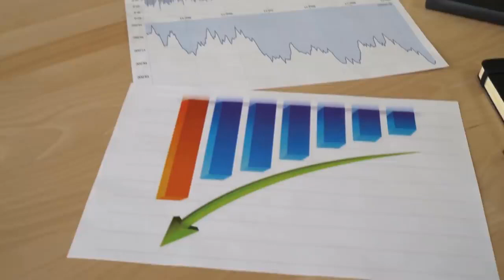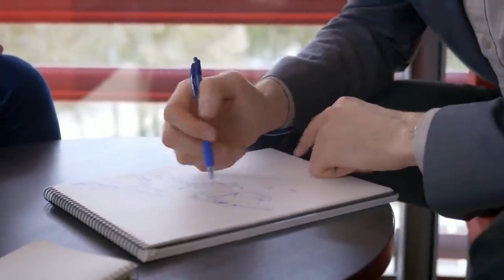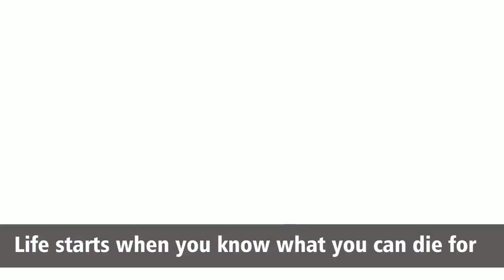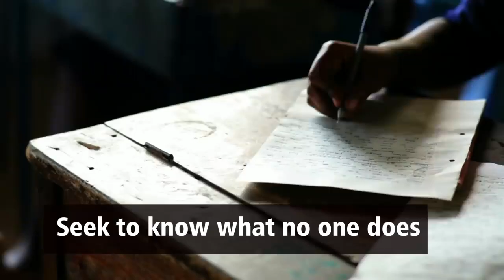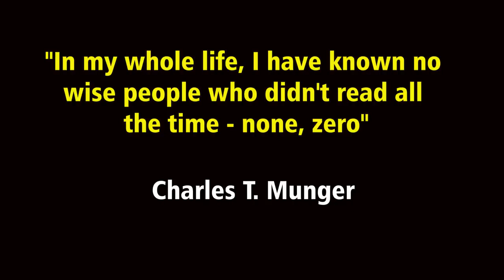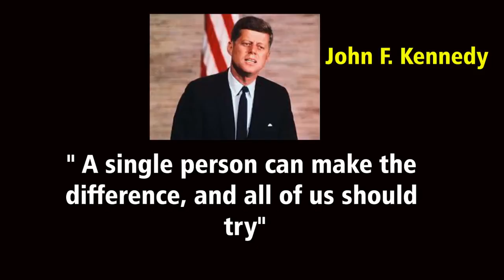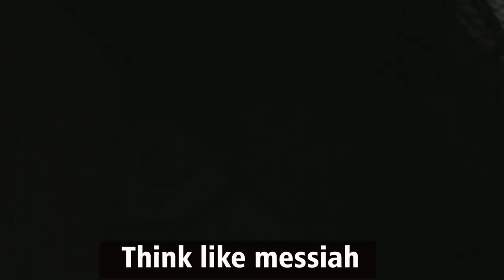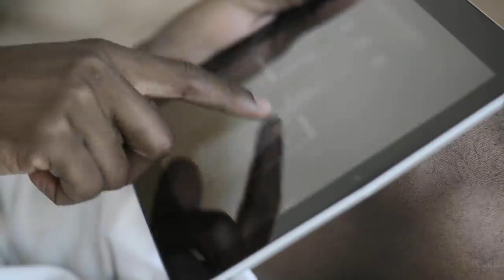Top 10 of The Most Successful Lessons Biography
Most people measure us by our accomplishments — what we’ve done. In my experience, most people compile their track record of accomplishments BY MISTAKE; that is, we don’t have a plan, we simply react to opportunities as they arise. In other words, our accomplishments are externally motivated, not internally driven. What this argues for, of course, is a consciousness of mission — what each of our lives is really about. That’s what this short article will discuss — your Personal Mission Statement. A Personal Mission Statement will help you to organize your entire life — your time, your thoughts, your priorities. Actually, a personal mission statement, conscientiously developed, will change the way you view everything in your life.

Your personal mission statement will force you to constantly re-evaluate who you are, what you’re about, and what you’re doing. As an example, just look at the Constitution of the United States. The essential mission statement there is “…to create a more perfect union.” Where would we be as a nation today if they had not outlined the goals and hopes of a new nation in those terms?

The basics of a mission statement are as follows:

1. Make it short and to the point. Nelson Mandela’s mission statement, developed over his 27 years in prison in South Africa, says just this: “End Apartheid.” Another great mission statement was developed by Abraham Lincoln upon his inauguration as President. “Preserve the Union.” Note that mission statements can change. Perhaps a mission is accomplished. Franklin Roosevelt started his presidency with a mission to “End the Depression.” By the time that was almost done another threat had arisen and the United States had become involved in World War II. Now the mission statement was “End the War.”

2. Keep your mission statement short, to the point, simple. Use direct language. Be sure that a 12-year-old could understand the statement and you’ll be more or less on track.

3. Make it memorable so it can be burned into your consciousness. The rule of thumb here is that if you can’t recite it from memory, it’s too long and too complicated. Remedy: simplify, condense, “laser” your thought process until you’ve said everything you need to say in the fewest and strongest possible words.

4. Eliminate excuses. Before you can write an effective mission statement you must clear away the excuses that prevent most people from writing one in the first place. Don’t make the mistake of thinking that your job IS your mission. It’s only part of it…or not. Either way, remember that a mission is larger than a job. Your job may change, but your mission may not. In fact, there are times that a job MUST change in order that a mission be completed. So don’t lock yourself in a box that says that you ARE your work. You’re far more than that. Another trap…excuse…is “My role is my mission.” If you’re a man you may think of your role as “breadwinner.”

For a woman this might be “wife” or “mother.” The operating principle here is that your role, too, may change. In fact, as your life, evolves your role will almost certainly change. The third excuse — the one most of us don’t want to cop to — is that we may believe that we’re just not important enough to have a mission statement. Sure, it’s fine for a big company to have one, or for a country to have one, but I’m just one of the “little people,” so I don’t DESERVE one. Parenthetically, we almost never say this aloud. What we do say, at least to ourselves, is that we don’t NEED one. WRONG, WRONG, WRONG!! Get rid of all that silly thinking. Focus. You’ll be glad you did.

Finally, clear out influences that have driven you in the past. A mission statement isn’t about what you think you should be doing. It’s about what EXCITES you. So instead of listening to all those voices from the past…the ones that told you you weren’t worth anything, that you’d never succeed, and so forth. Concentrate on your gifts, your dreams.